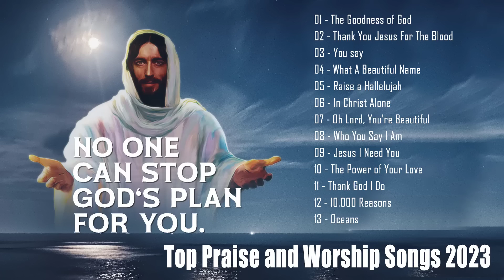Top Gospel Songs 2023 - Best Gospel Music Mix 2023 - The Best Of Hillsong Worship Songs